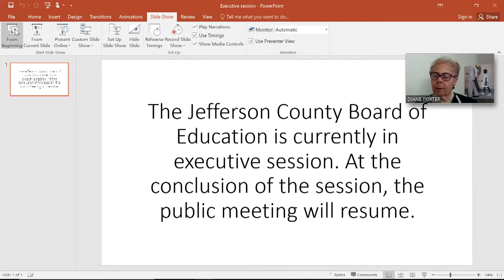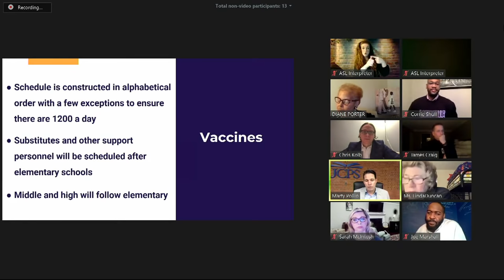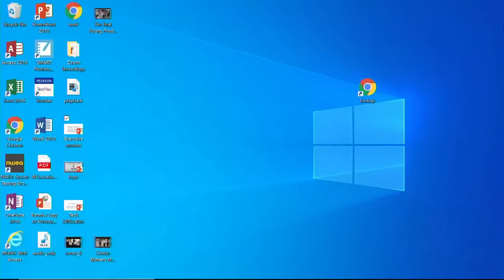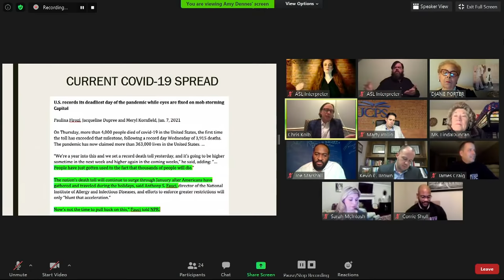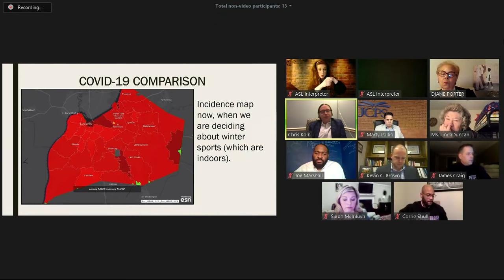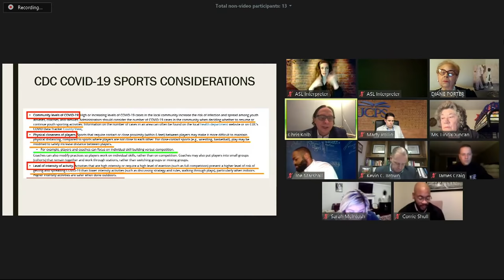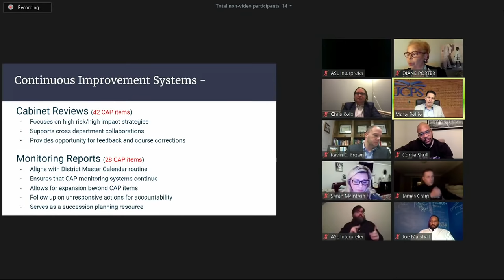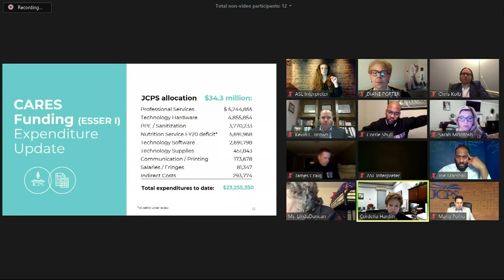JCBE Meeting -- January 19, 2021